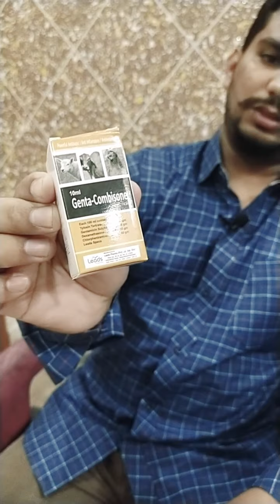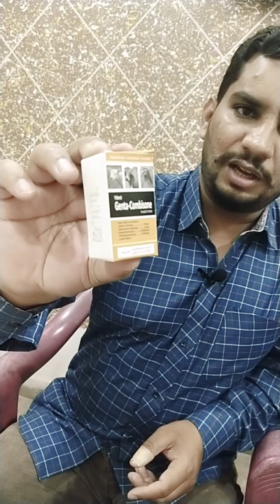CORYZA, CRD ،CCRD SYMTOMS / Treatments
Genta combisone . one day to two months old 2 cc eak liter water ma pilay.
2 month to 5 Month 0.30 cc chest per lgay .5 month to Till to date ...0.50 cc cheat per inject kry.